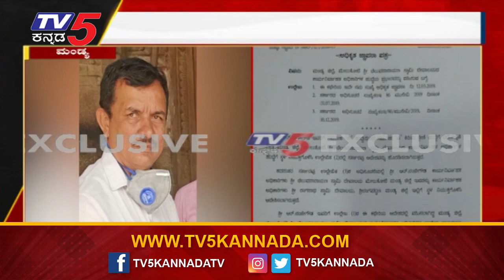Mandya : ಮೇಲುಕೋಟೆ ದೇವಾಲಯದ E O ನಂಜೇಗೌಡ ಎತ್ತಂಗಡಿ